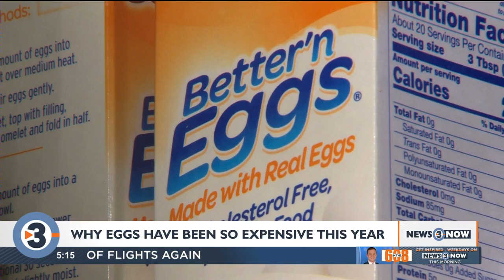The price of eggs has gone up, and there's multiple reasons shoppers could be left scrambled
In the year through November, not adjusted for seasonal swings, egg prices jumped 49%, according to data from the Bureau of Labor Statistics.